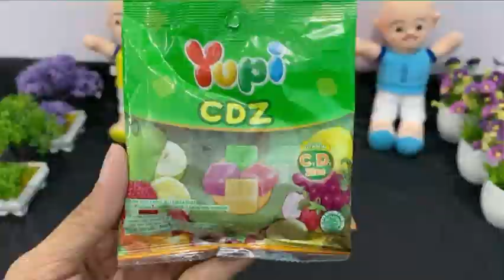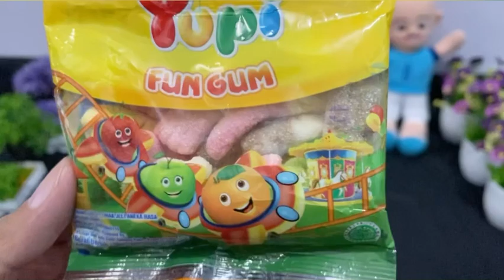Upin Ipin Hunting Jajanan Permen Yupi, Permen Lolipop dan Eskrim Bersama Hello Kitty dan Nemo Part 4